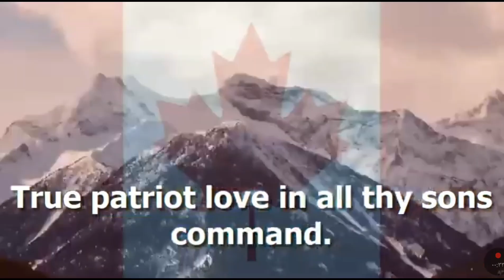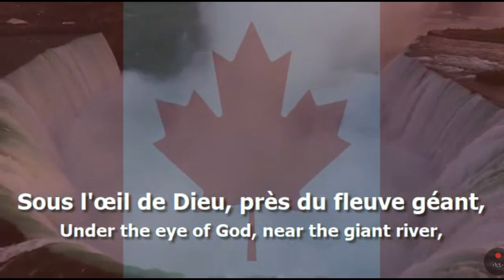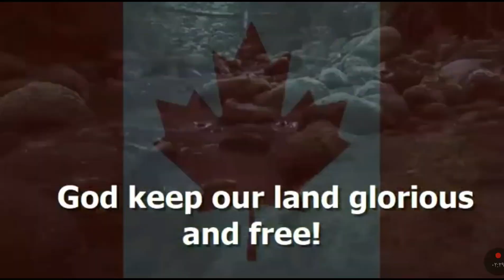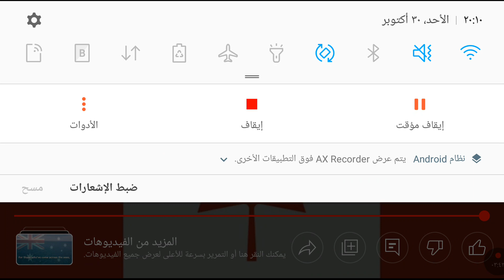National Anthem of Canada - O Canada